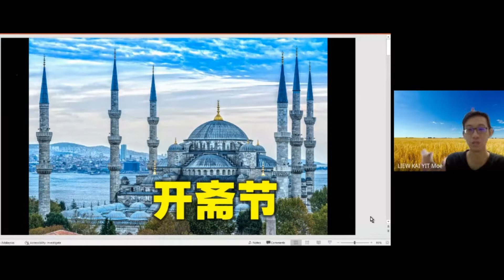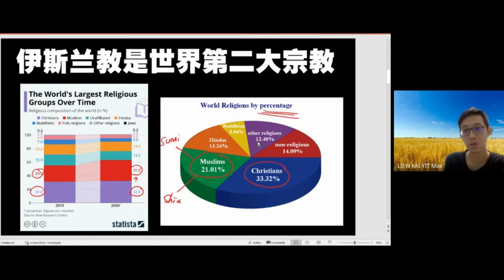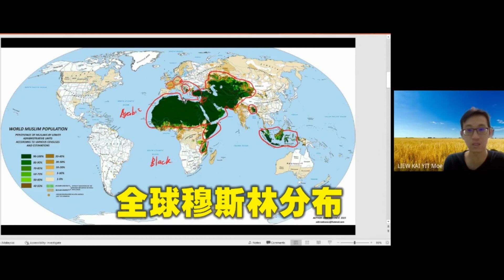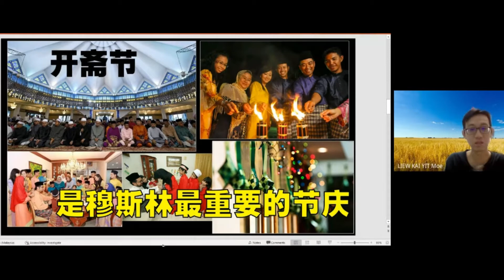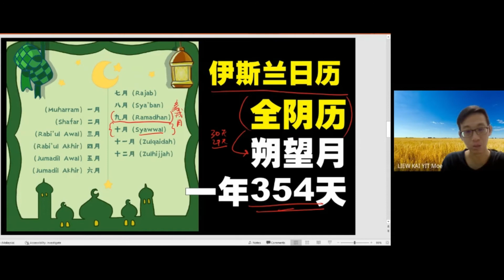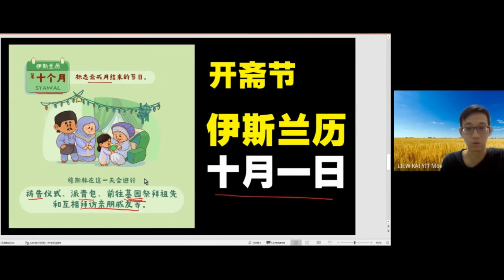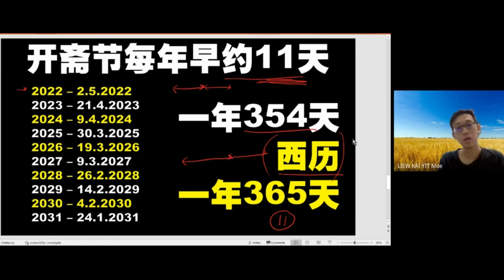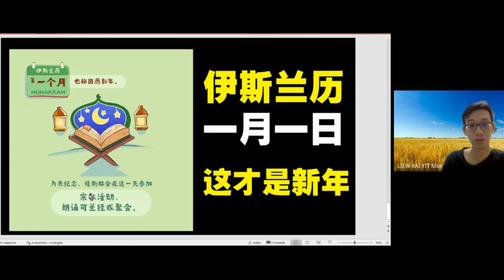節日 | 開齋節是穆斯林新年嗎? 開齋節爲何每年會提前11天? 開齋節和農曆新年何時相遇? | Introduction about Hari Raya | When is Gongxi Raya?